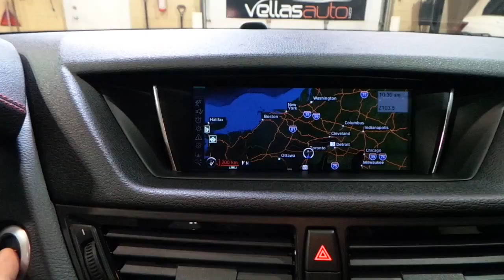2015 BMW X1